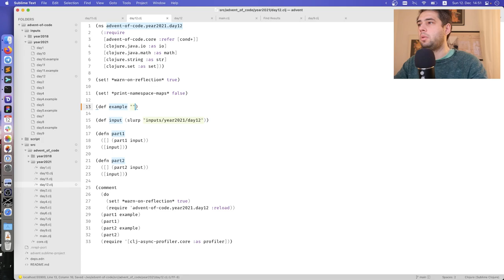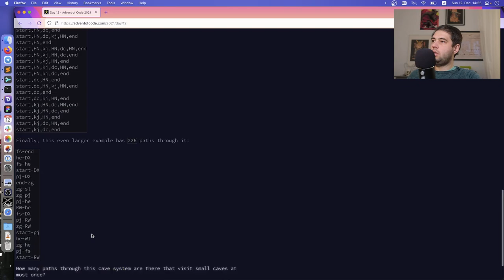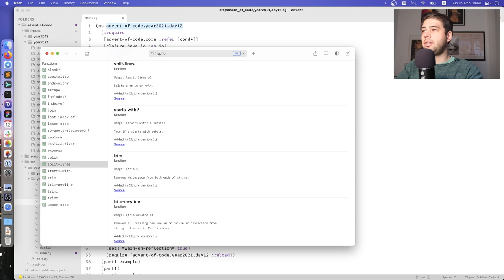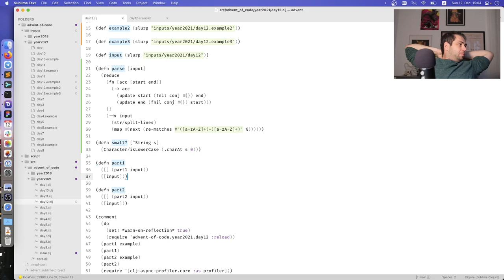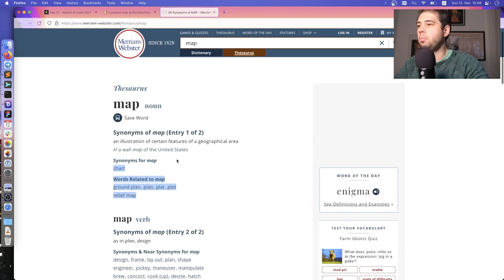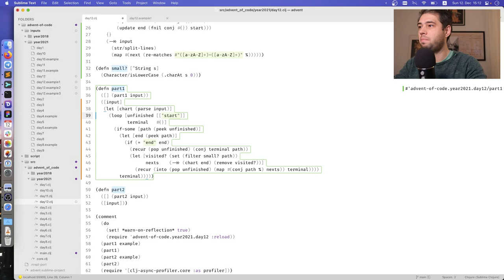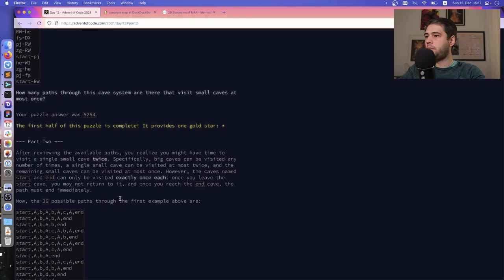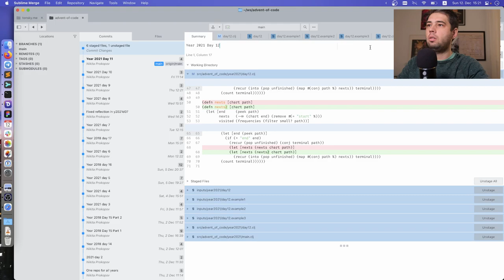Advent of Code 2021 Day 12: Passage Pathing